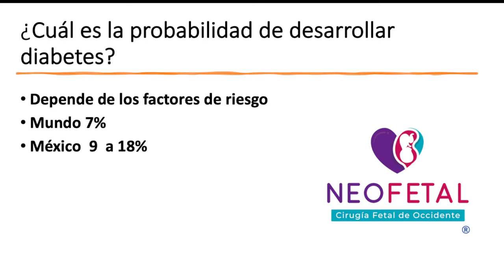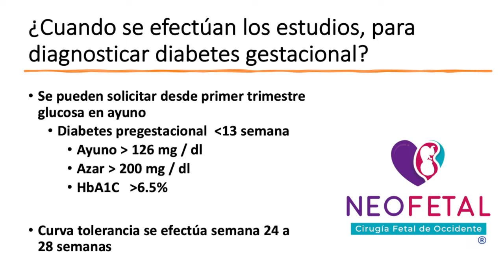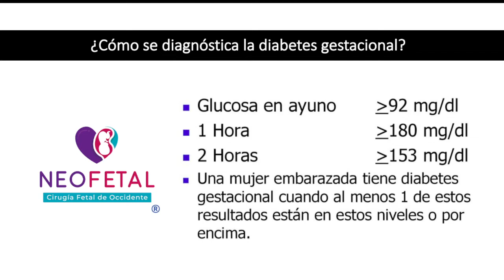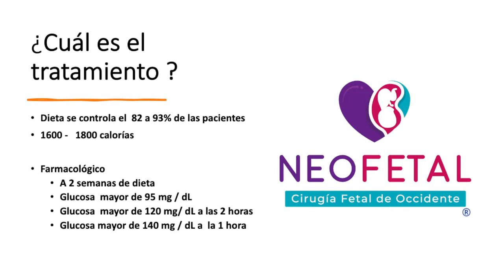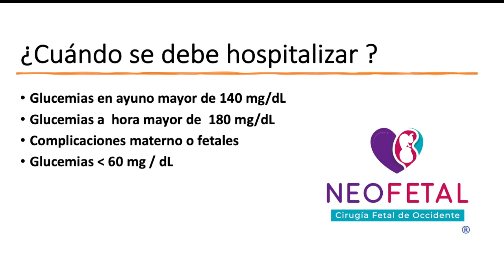NEOFETAL | Diabetes GESTACIONAL | Cuidados durante el EMBARAZO | Riesgos de la diabetes gestacional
¿SABES QUE ES LA DIABETES GESTACIONAL? El Dr. Juan Manuel Enciso Meraz, Fundador de NeoFetal cirugía Fetal de NorOccidente, con especialidad de Medicina Materno Fetal, embarazo de alto riesgo y Medicina Fetal y Cardiología Fetal nos trae esta información tan importante para todas las mamás y nos platica acerca de lo que es la diabetes gestacional, que riesgos lleva para la madre, que análisis y estudios debe realizarse para checar el bienestar de ella y su bebé.